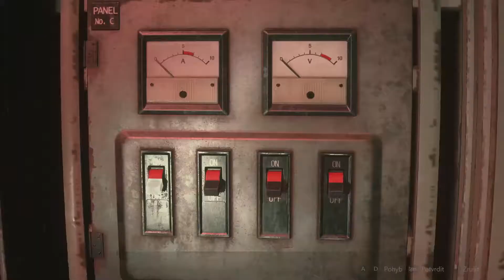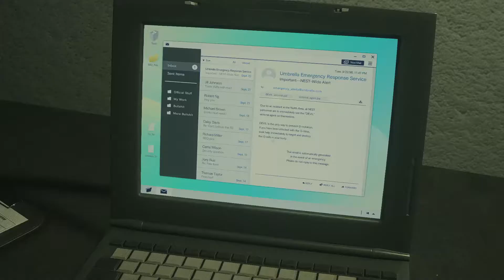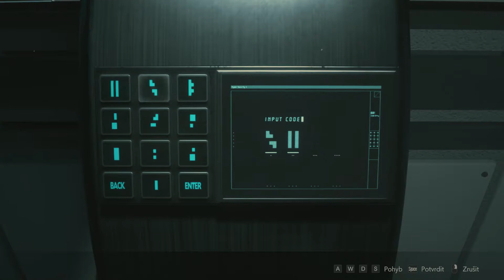Resident evil 2 | #13 | Znovu v Laboratoři? | CZ/SK Lets Play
► Vítám vás u svojí třinacté epizody ze hry RE2:REMAKE z
     pohledu Claire :)

 ► MOJE PC SESTAVA
★ Bedna: SilentiumPC RG4T RGB Frosty White, okno, bílá
★ Procesor: AMD Ryzen 7 3700X
★ Disk: Seagate BarraCuda, 3,5" - 1TB
★ SSD: Kingston A2000, M.2 - 500GB
★ Základní deska: MSI B450 TOMAHAWK MAX
★ Grafická karta: Sapphire Radeon NITRO+ RX 5700 XT 8G
★ Zdroj: Seasonic Focus Plus Gold - 650W
★ RAM: HyperX Predator RGB 16GB (2x8GB) DDR4 3200
► Všechna podpora je vítána a opravdu jsem za ní vděčný!